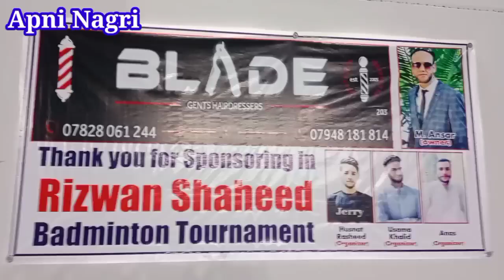Badminton champions at the All Azad Kashmir Pakistan Tournament in Islamgarh Ezhar kheyall